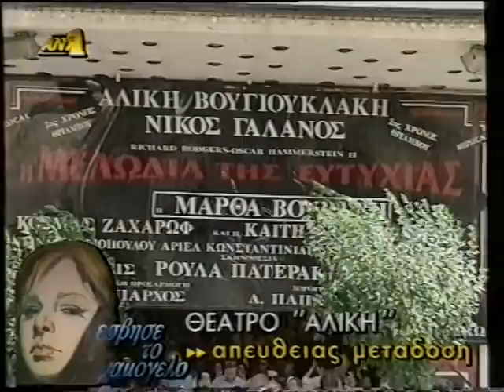ΣΥΛΛΕΚΤΙΚΟ: ΑΛΙΚΗ-"ΕΣΒΗΣΕ ΤΟ ΧΑΜΟΓΕΛΟ" 23/7/1996 ΑΝΤ1, MEGA, ΣΚΑΪ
ΠΡΟΣΩΠΙΚΟ ΑΡΧΕΙΟ: Μετά την ολιγόμηνη μάχη με τον καρκίνο, η ΑΛΙΚΗ ΒΟΥΓΙΟΥΚΛΑΚΗ καταλήγει τελικά στις 10:30 το πρωί της 23/7/1996 στο Ιατρικό Κέντρο Αθηνών. Αμέσως, τα τηλεοπτικά δίκτυα αλλάζουν τη ροή του προγράμματος και πραγματοποιούν ΖΩΝΤΑΝΕΣ ΣΥΝΔΕΣΕΙΣ με τα σημεία που θα περάσει η πομπή.
Στα πλάνα, από τον ΑΝΤ1 TV, το MEGA CHANNEL και τον ΣΚΑΙ TV (διάρκειας 1:08') παρακολουθούμε τις εκδηλώσεις των ανθρώπων που την λάτρεψαν (μικρών και μεγάλων), την πομπή που την ακολουθεί στην τελευταία της βόλτα στο "σπίτι της", το Θέατρο "ΑΛΙΚΗ" και το λαϊκό προσκύνημα στο παρεκκλήσι της Μητρόπολης Αθηνών, από το οποίο πέρασε σύσσωμος ο ελληνικός κινηματογράφος και το θέατρο. Εκεί ψάλλεται και το πρώτο τρισάγιο στη μνήμη της, απ' όπου ο ΣΚΑΙ TV εξασφάλισε πλάνα από το εσωτερικό του ναού.